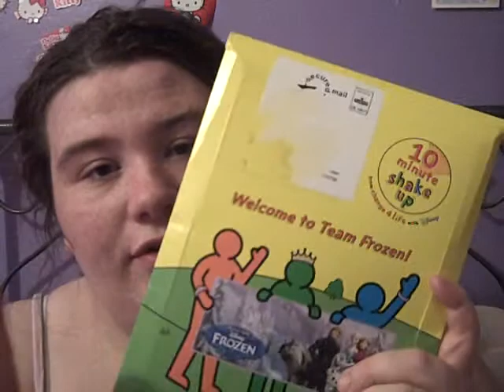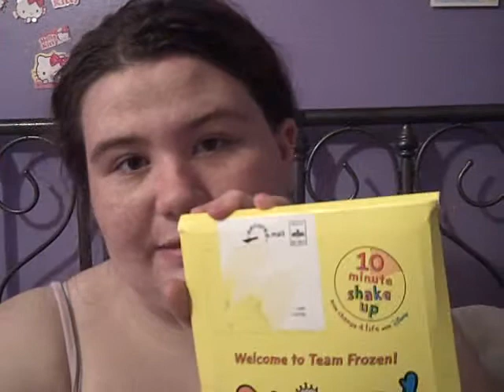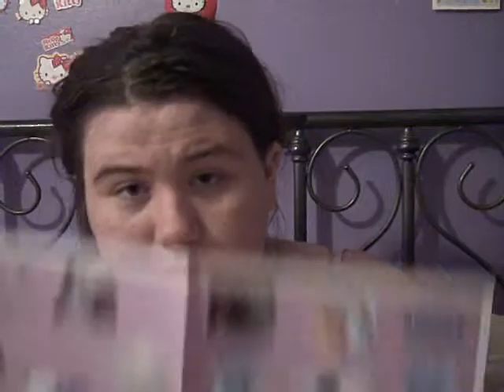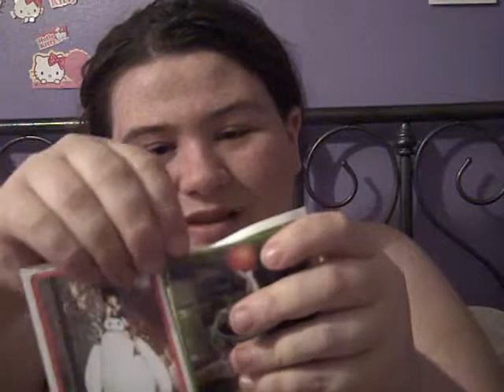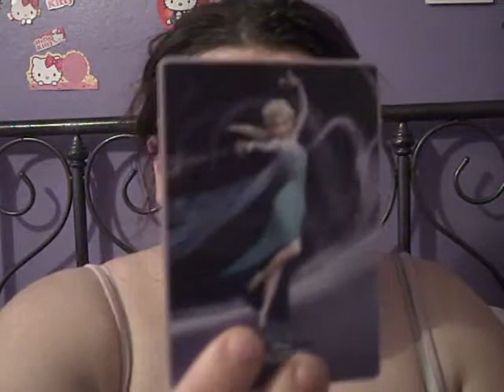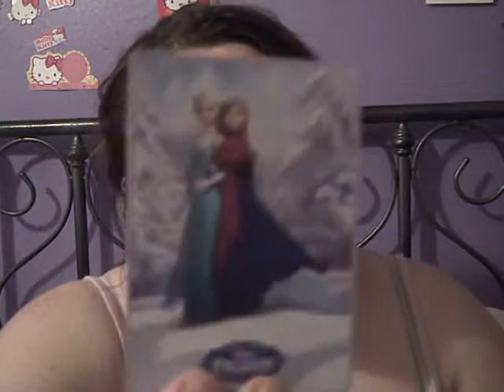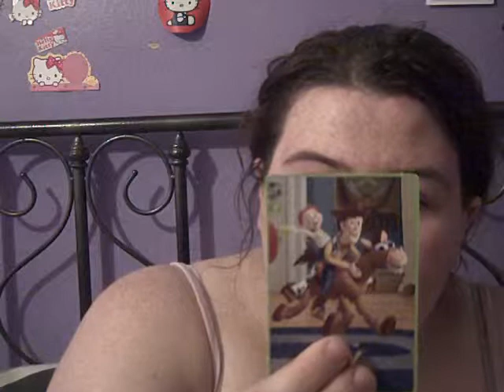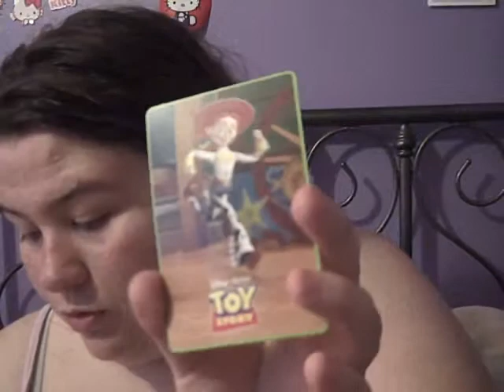10 min shake up package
so the day i got back off holiday i found this in the post. i chose the frozen theme stay tune for the daily vlogs in 1 video of my progress.
in this package you will get:
10 min watch
stickers
poster
activity cards
booklet